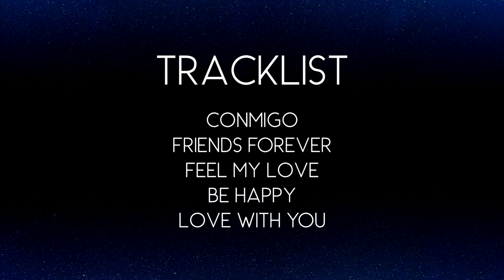SOUL Online Concert | Official Trailer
Hey!👋🏻

This is the trailer for our upcoming online concert called SOUL. SOUL online concert is releasing on 3rd at 7:30 pm and our official audio for U&I album will be releasing after the show

From,
'U&I' team